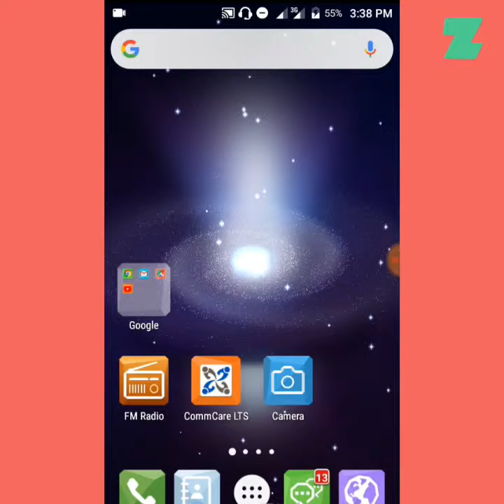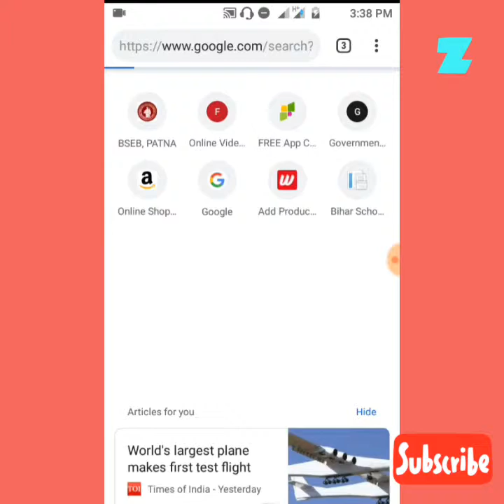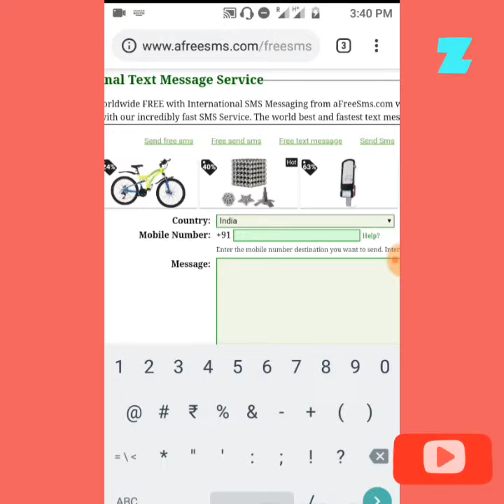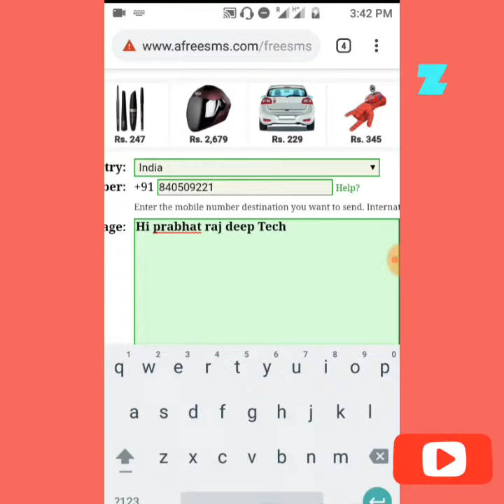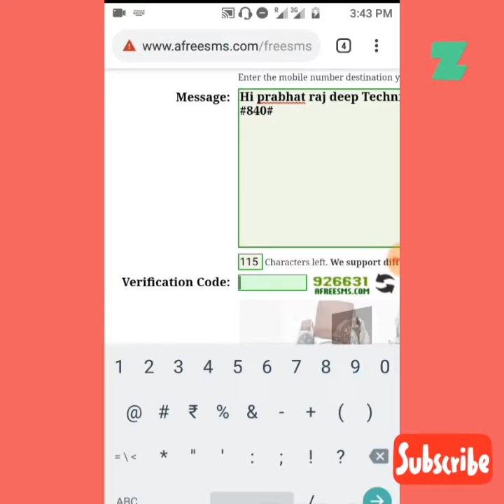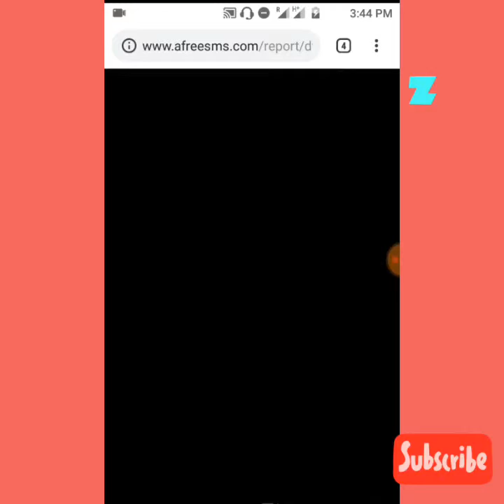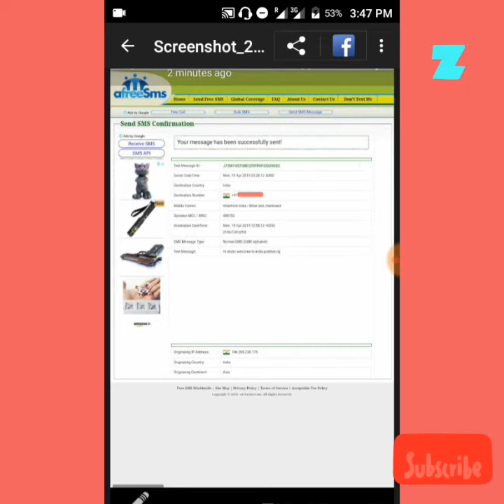How to fake sms free with mobile !!एक एसएमएस करें बिना नंबर दिखाए बिलकुल फ्री 2019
How to fake sms free with mobile !!एक एसएमएस करें बिना नंबर दिखाए बिलकुल फ्री 2019 my name is prabhat kumar youtuber

How to all vivo oppo Samsung realme pattern  unlock kare 100%work
How to all  pattern  unlock kare
Android mobile pattern lock unlock kare
All mobile unlock miracle crack